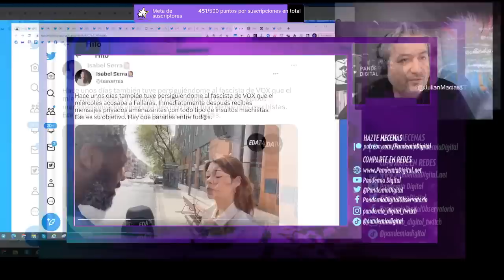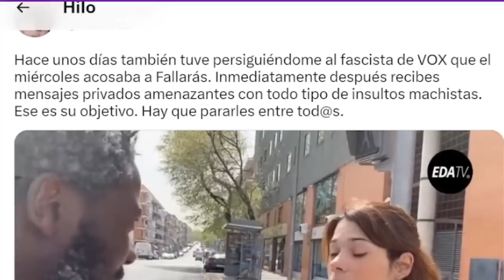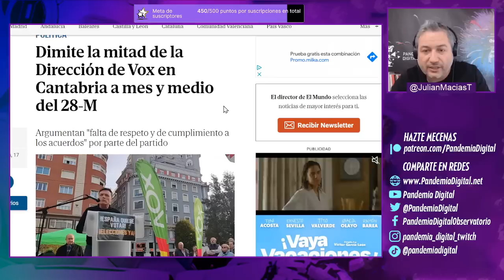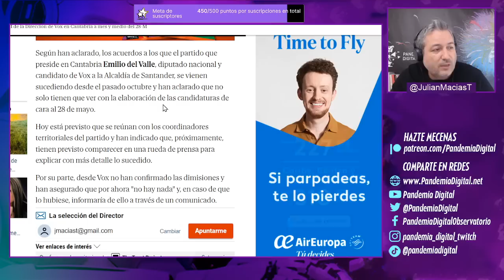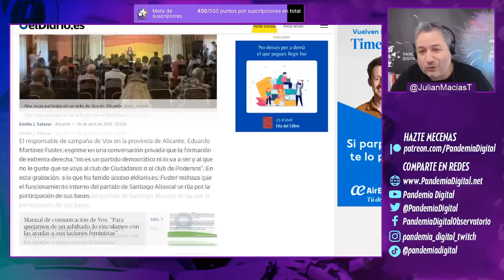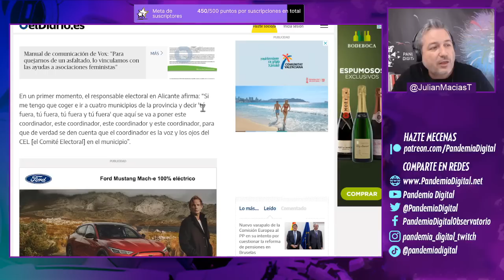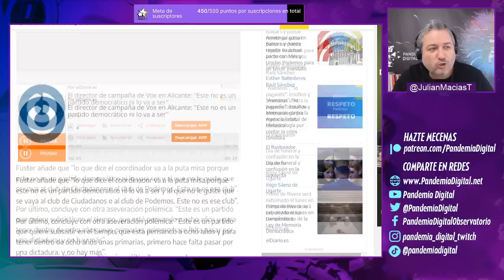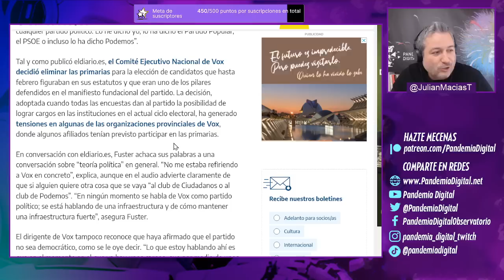ACOSO DE LOS MEDIOS DE VOX y ESCÁNDALOS en el seno de su partido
Bertrand Ndongo no se cansó con acosar a Mónica García y Cristina Fallarás, sino que ha ido a acosar a Isa Serra también. No sólo trabaja para un medio antidemocrático y ultraderechista, sino que cualquier excusa le sirve para justificar su acoso a la gente que intenta "entrevistar".
Lo de este Vox y este tipo es vomitivo.
Además, hablamos sobre los conflictos internos en VOX, ya que la mitad de la dirección de vox en Cantabria dimitió y hubieron declaraciones polémicas en otro miembro de este partido.

Únete a nuestra comunidad de YouTube 👇🏾